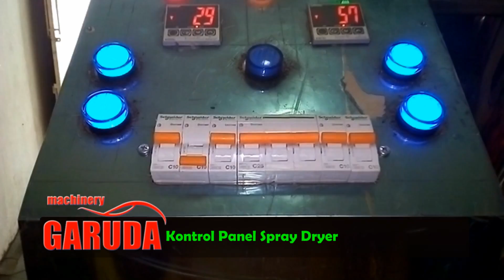Mesin Spray Dryer (Merubah Bahan Cair menjadi Bahan Bubuk/Powder)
Teknologi spray drying sudah umum digunakan oleh industri besar proses pembuatan minuman serbuk. Teknologi ini memanfaatkan kemampuan semprot alat tersebut untuk mengubah bahan dasar yang berupa cairan menjadi serbuk kering. Alat untuk melakukan spray drying dinamakan spray dryer.

Kami GARUDA MACHINERY Meyediakan Mesin Spray Dryer dalam berbagai kapasitas yaitu mulai kapasitas 1-1,5 liter/jam, 5liter/jam dan 10 liter/jam.

 Pesan sekarang juga dan dapatkan penawaran harga yang sangat terjangkau hanya di Garuda Machinery.
Kontak :
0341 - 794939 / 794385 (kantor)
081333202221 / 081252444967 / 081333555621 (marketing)